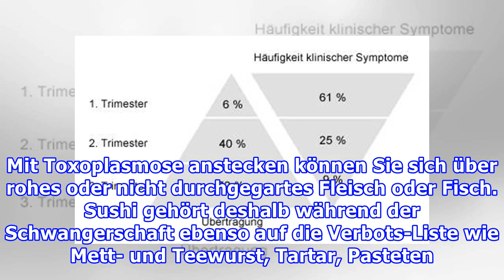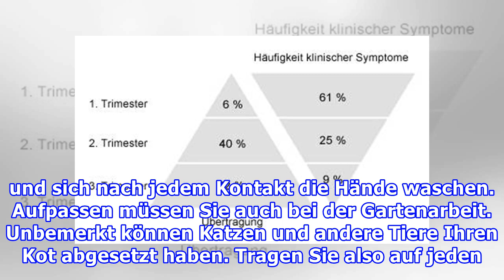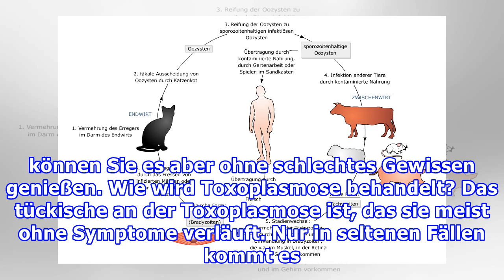Toxoplasmose in der Schwangerschaft - Symptome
Toxoplasmose ist eine häufige, auf der ganzen Welt verbreitete Infektion, die in den meisten Fällen harmlos und ohne Symptome verläuft. Toxoplasmose in der Schwangerschaft kann allerdings das ungeborene Kind schädigen. Wer schon mal an Toxoplasmose erkrankt war, hat einen ausreichenden Immunschutz. ...